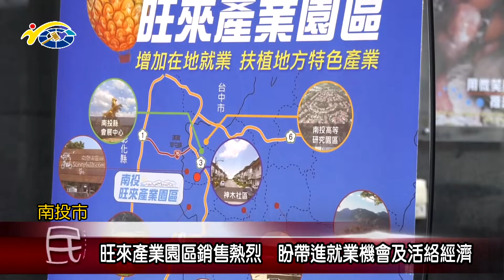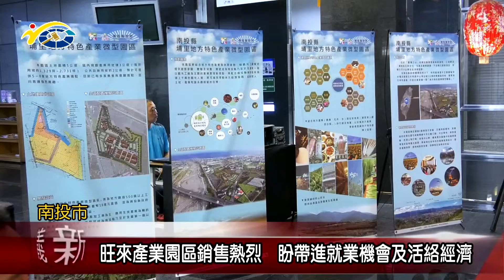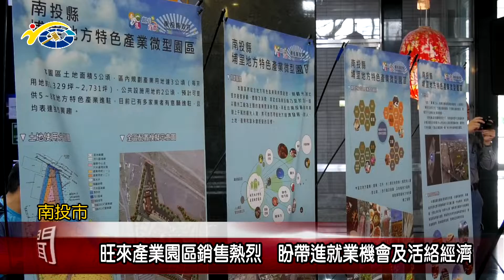20180903 民議新聞 旺來產業園區銷售熱烈 盼帶進就業市場及活絡經濟(縣議員 張維華)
南投縣政府已開發的四大園區中，旺來產業園區銷售成績熱銷，日前縣政府舉辦旺來產業園區熱銷記者會，進駐廠商出席踴躍，包括微熱山丘鳳梨酥大廠的寶田食品，芋頭酥聞名的先麥食品大廠等等，希望藉由園區熱銷，讓縣民有工作機會，打造南投成為一個宜居的幸福城市。